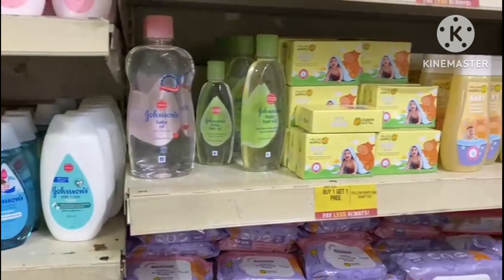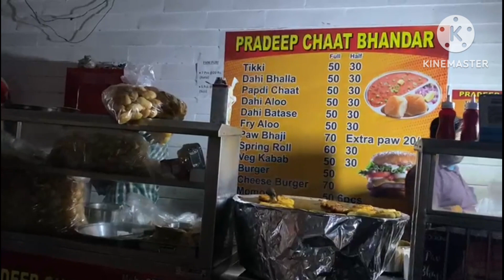Humne Aaj holka mata ke darshan bhaut achhe se kiye🥰🙏